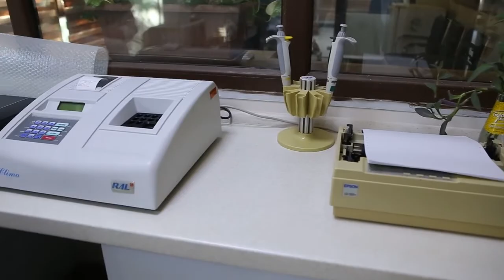هشتمین رویداد گردشگری مجازی شرکت کشت و دامداری فکا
تولید انبوه جنین های آزمایشگاهی با ویژگ های ژنتیک و شجره ای بسیار ممتاز و برتر
تولید سالانه بیش از 2500 راس گوساله نر هلشتاین و انواع نژادهای مختلف
دارای آزمایشگاه اختصاصی برداشت تخمک به روش OPU
آزمایشگاه اختصاصی تغذیه دام،شیر،میکروبیولوژی
تولید شیر با کیفیت جرسی